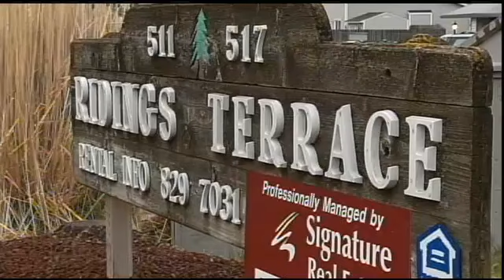Missing Molalla toddler found safe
Officials said 14-month-old Mariah Nichols was taken by the Department of Human Services and is receiving medical evaluation.

The FBI joined the search for Mariah today as agents along with Molalla police officers and officers from other neighboring agencies spent Saturday afternoon conducting door-to-door searches and interviewing residents in the area where the little girl was last seen with her parents.

Mariah's custody had been awarded to the state because she is considered endangered and in need of medical attention.

The state had not yet taken custody of the girl.

Her parents are Damien Nichols and Dusty Ann Willman.

A child welfare worker came to check on Mariah on Wednesday at the Ridings Terrace Apartments on the 500 block of Ridings Avenue, police said. Mariah and her parents had been staying there for a couple of days, family members said.

The worker noticed some sores on the Mariah's face, which prompted concerns about her well-being, police said. Mariah's parents were supposed to take her to urgent care to get the sores checked out, police added. While a DHS worker was waiting at urgent care for the couple to arrive with Mariah, the couple canceled their appointment and haven't been seen since, police added.

Damien Nichols' cousin, who the three had been staying with at the Ridings Terrace Apartments, told FOX 12 on Friday that Nichols took his daughter to the hospital on Sunday because she was running a temperature and teething really bad. He last spoke to Nichols on Thursday, he said. He urged him to come pick up the couple's car, which was still parked in the complex's parking lot. The complex was going to have it towed away, he said.

Officers were interviewing Mariah's parents on Saturday and the case was still under investigation